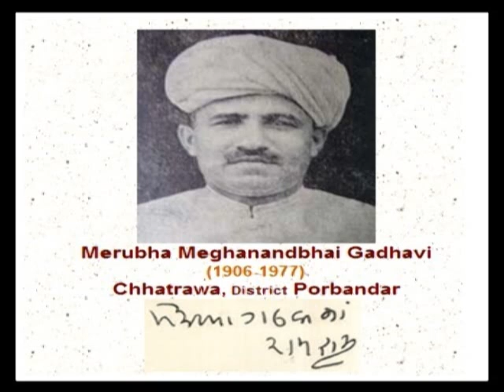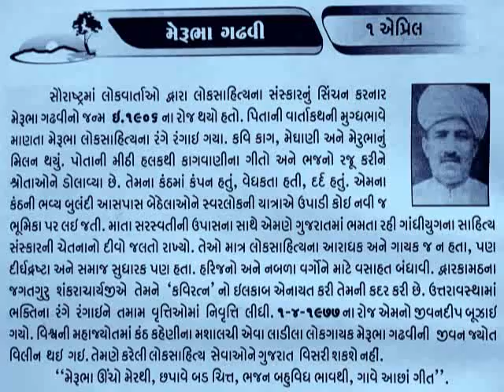મેરુભા ગઢવી 1 APRIL MERUBHA GADHAVI_આજનો દિનમહિમા-L V JOSHI, JUNAGADH@vasant teraiya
1 APRIL MERUBHA GADHAVI_આજનો દિનમહિમા-માનવપુષ્પોની મહેક-L V JOSHI, JUNAGADH